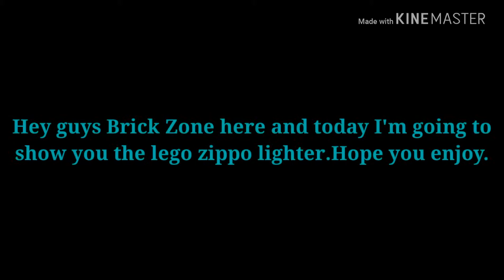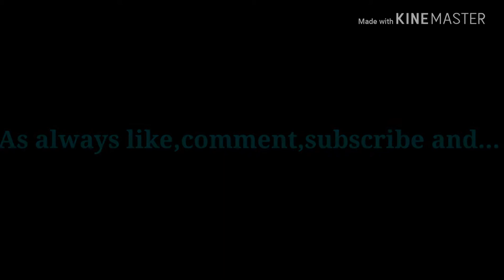Lego zippo lighter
Hey guys Brick Zone here and today I'm going to show you the lego Zippo lighter.Hope you enjoy.